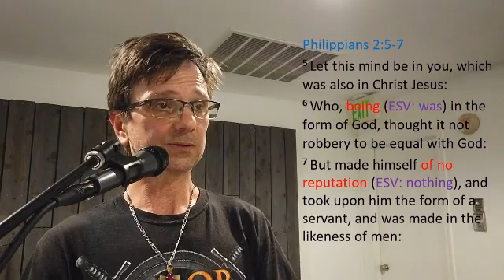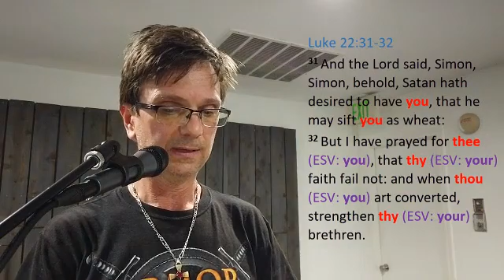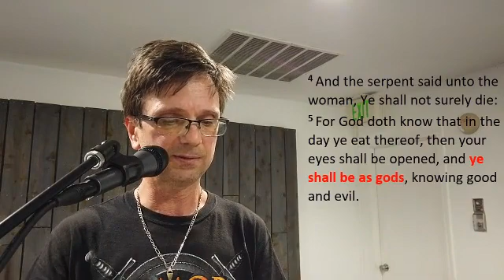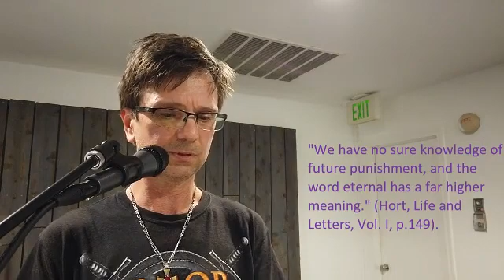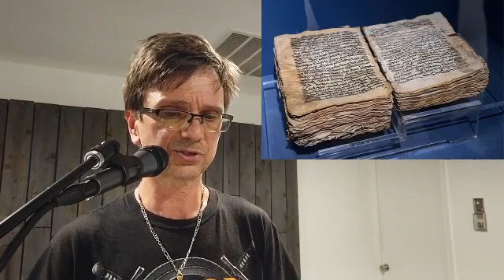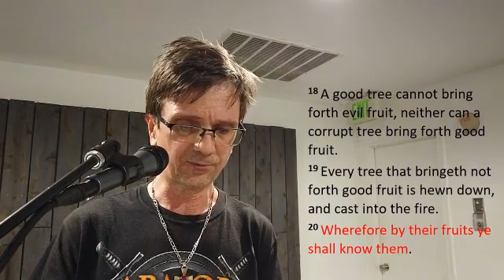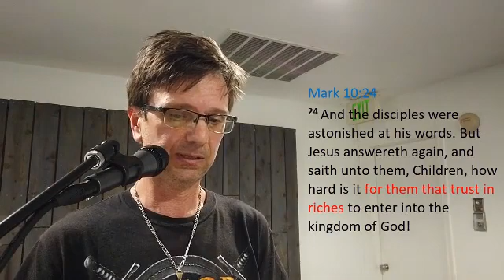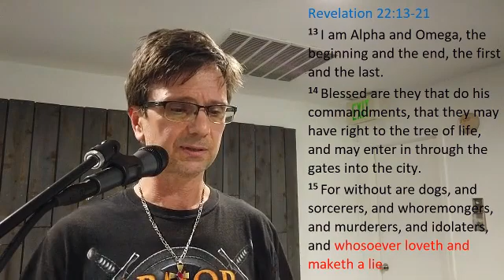Why I Use King James Bible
In this message (Church of God -- May 21, 2022) I talk about the huge issue of Bible translations. I investigate the origins of the Bible manuscripts and explain various ways the corruption may enter the Scriptures. I scrutinize the work of 19th century scholars – Hort and Westcott – who laid the foundation for ALL modern Bible translations in the West. I conclude that King James Translation, while not being perfect, remains the best English translation available to us!